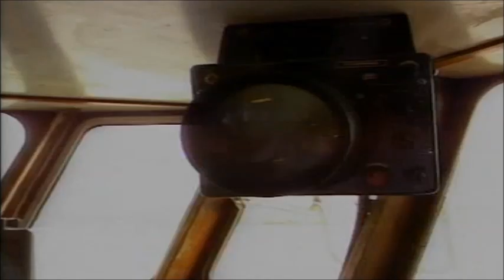The Wolfe Tones - The Merman